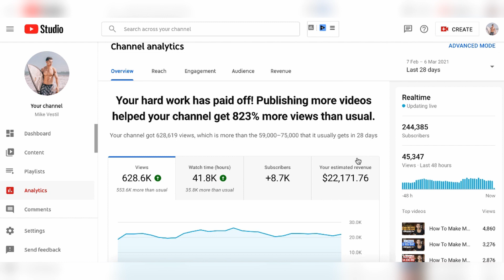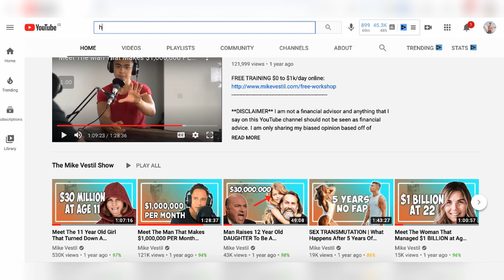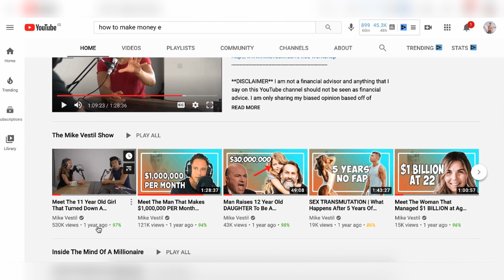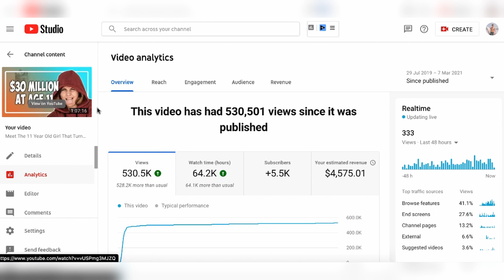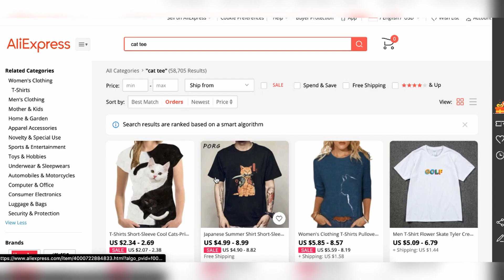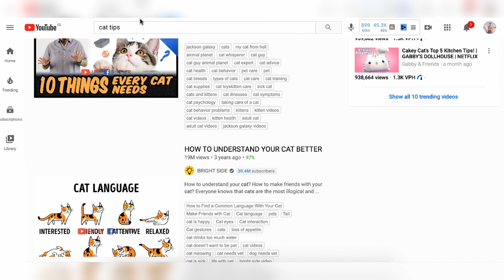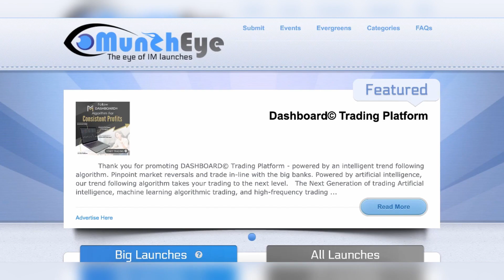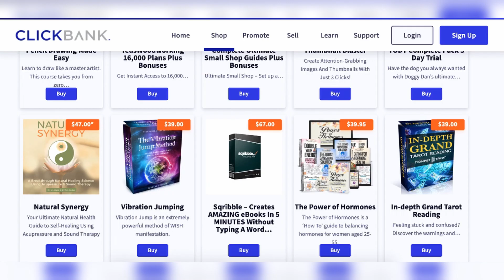How To Make Money On YouTube For Total Beginners (In 2024)